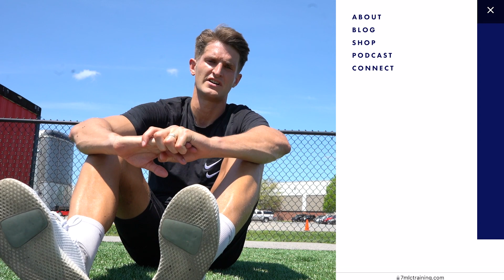How To Improve Your First Touch | Full First Touch Training Session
Here is a full first touch training session, full of simple first touch drills you can do to improve your first touch. The first touch is the most important skill to work on, and with these easy drills, you can improve your first touch from the air and on the ground to improve your performance on the pitch.

Equipment I use and recommend:

Agility ladder
SKLZ mini training cones
Orange Training Cones
Resistance Bands
Match Balls
Ball Pump
SKLZ Goalshot
SKLZ Rebounder
My Camera
My Tripod
Tripod Fluid Head

For training programs, training apparel, blogs and more; check out the 7MLC Training